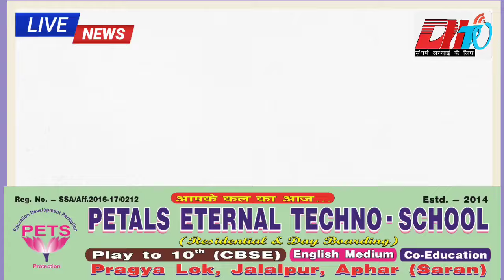निजी स्कूल भान में अचानक लगी आग,धु धु जलकर भान हुई राख,बड़ा हादसा होने टाला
निजी स्कूल भान में अचानक लगी आग,धु धु जलकर भान हुई राख,बड़ा हादसा होने टालाaccident